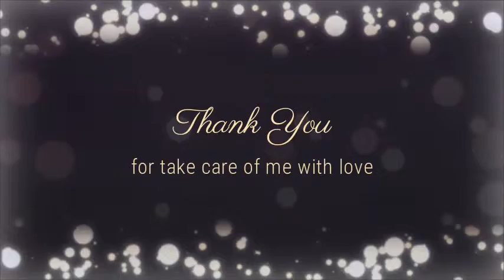Great Little My Zhiro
Anyone who has an interest to own a caring and affectionate pet can try having a bichon frise.